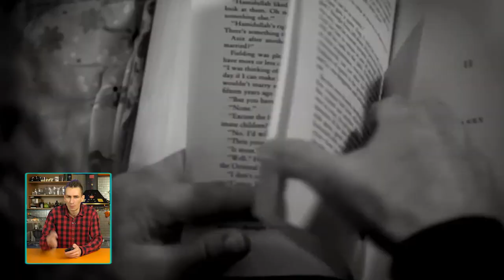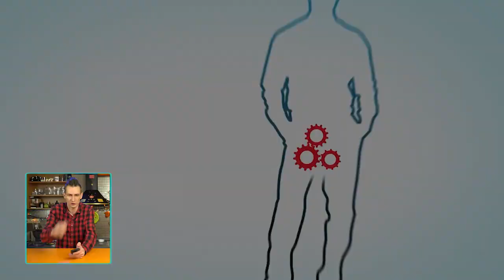Будущее без работы / Кому звонил Песков / Доходы снижаются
Будущее без работы. Кому звонил Песков. Доходы снижаются. Свежий обзор новостей на канале! Не забудь поддержать подпиской)

Тайм-коды:

00:00 Свежак

00:36 - Будущее без работы
2:03 - Пескова не пустили на каток
3:15 - Пенсия и Чубайс
4:13 - Баста против Шнура
5:46 - Петросян
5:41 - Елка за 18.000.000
6:36 - Мягкое оружие запада
8:10 - Не забудь подписаться